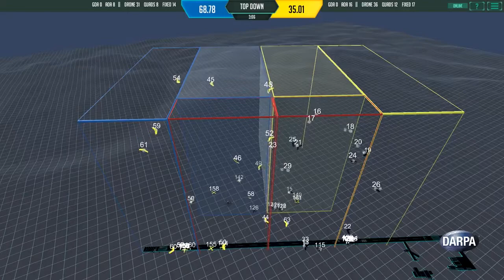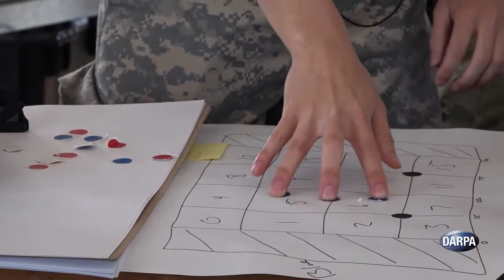Service Academies Swarm Challenge Pushes the Boundaries of Autonomous Swarm Capabilities